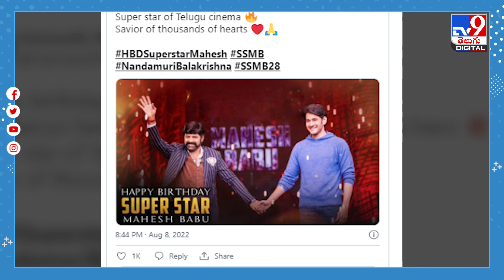సోషల్ మీడియాను షేక్ చేస్తోన్న మహేష్ ఫ్యాన్స్..